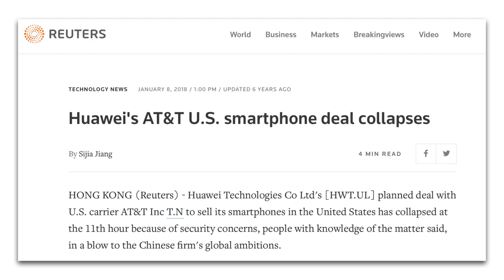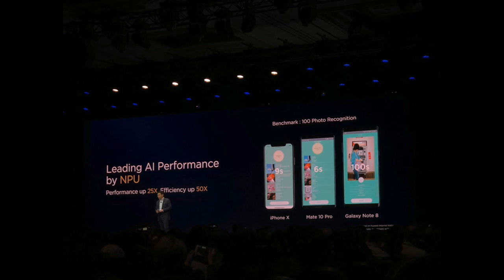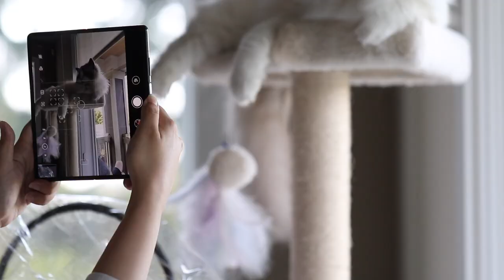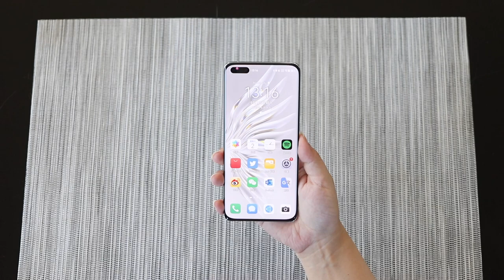HUAWEI Flagships Revisit: before the Mate 60 Pro, how the past five and a half years have flown by?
In these five-plus years, Huawei's smartphones lost Google services, the latest flagship chips, and 5G access. Yet, I've experienced every single Huawei flagship phone. What might be even more baffling to some is that I still have several of them.
Today, I'd like to take you on a quick trip down memory lane, revisiting the Huawei phones that were released during this unique period in history, and commemorating a portion of my digital youth that's now behind us.